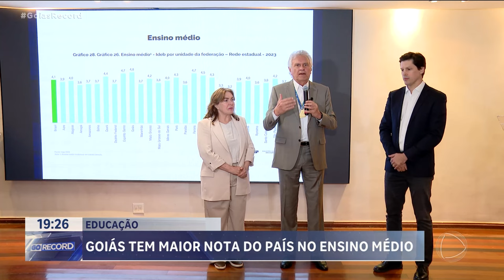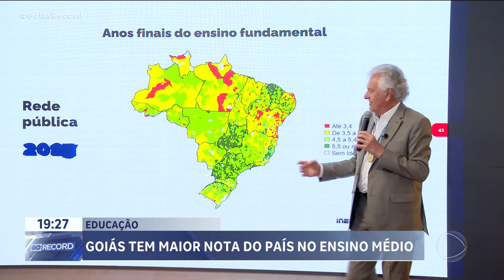EDUCAÇÃO: GOIÁS TEM MAIOR NOTA DO PAÍS NO ENSINO MÉDIO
O ESTADO CONQUISTOU A MELHOR NOTA DO PAÍS NO ENSINO MÉDIO. O IDEB, ÍNDICE DE DESENVOLVIMENTO DA EDUCAÇÃO BÁSICA, FOI DIVULGADO HOJE PELO MINISTÉRIO DA EDUCAÇÃO.